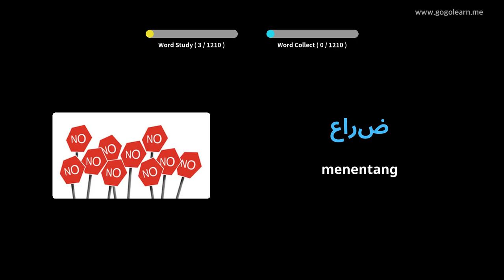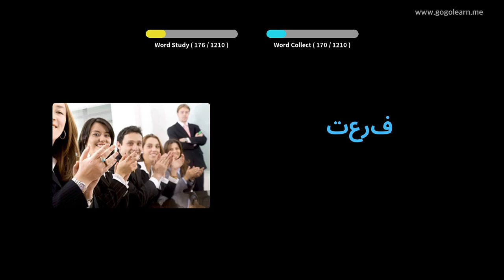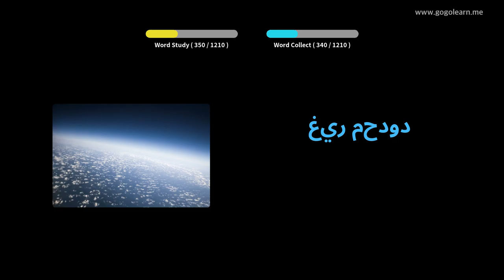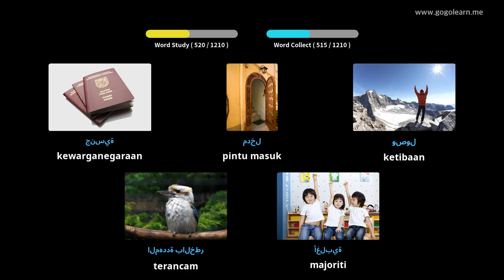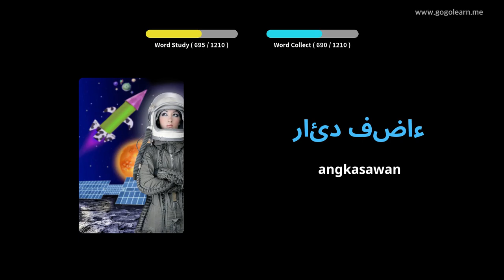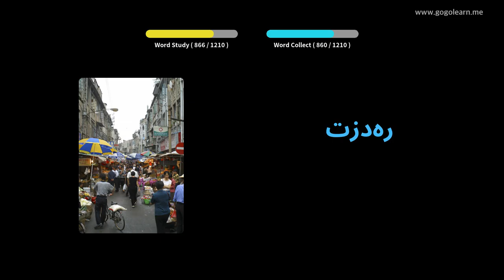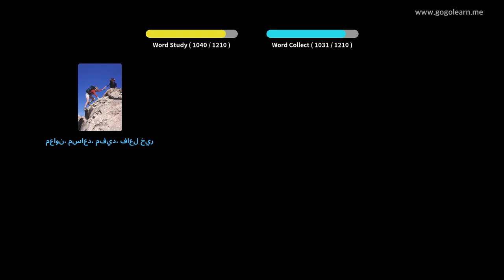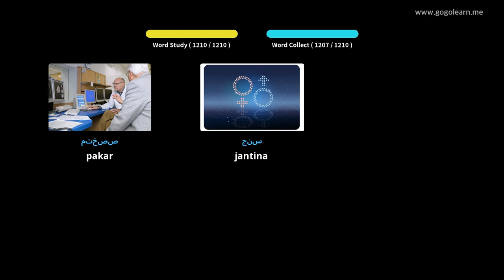Pelajar Kosakata Arab | Golearn